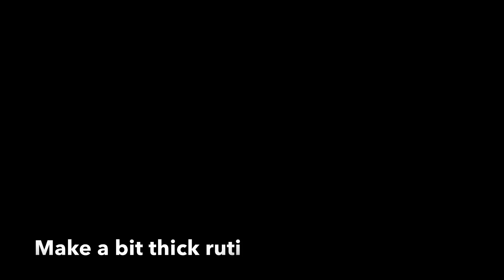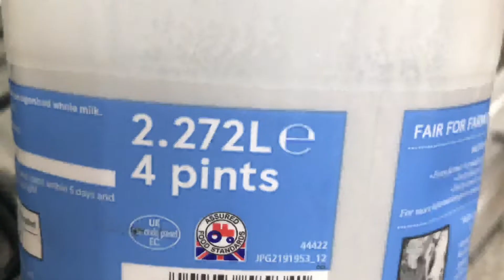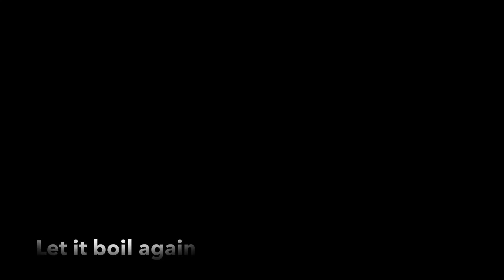দুধপুলি ( পিঠা বানান খুব সহজেই অল্প সময়ে )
দুধ_পুলি Traditional Bangladeshi dessert